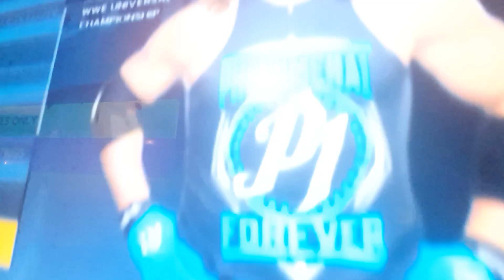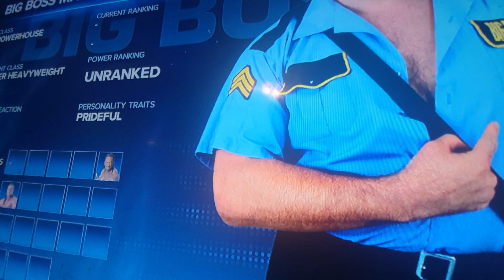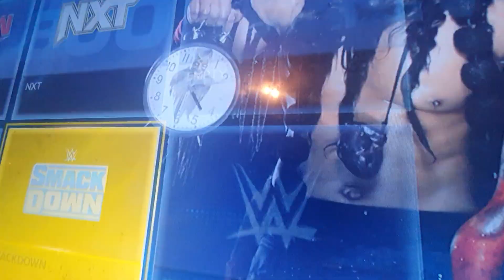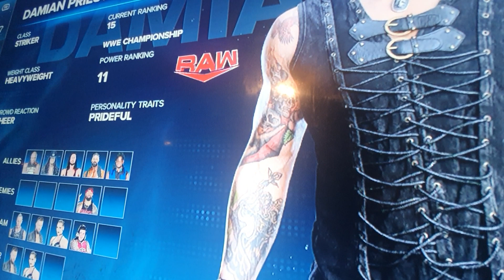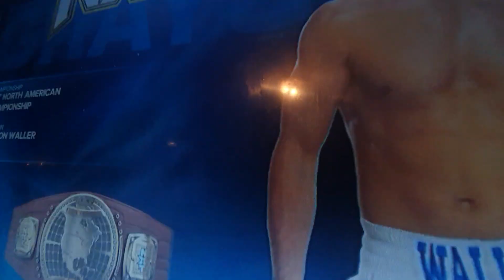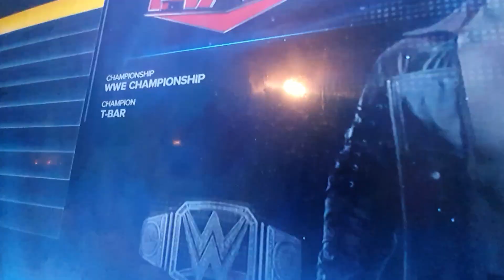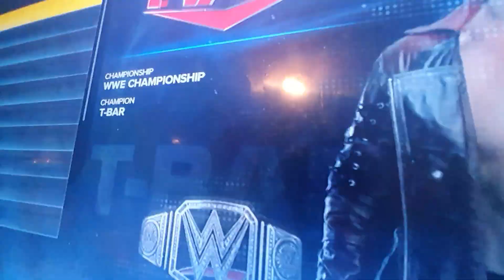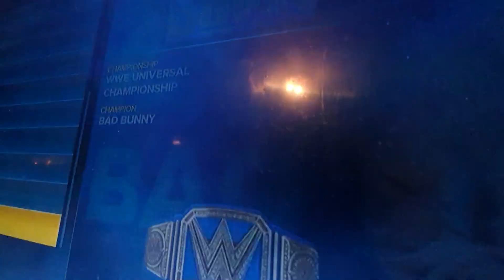Wwe draft part one